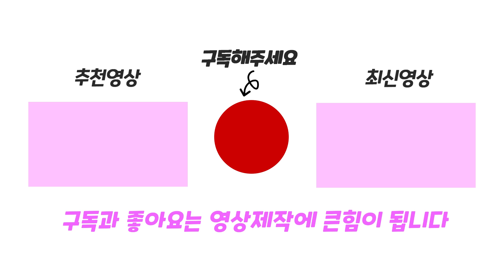공짜로 피자를 달라고요?! 거지 손님이 찾아왔어요!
좋은 피자, 위대한 피자
다양한 손님들이 찾아왔어요!
Good Pizza, Great Pizza